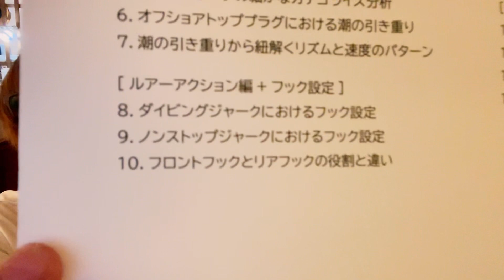[ルアーアクション編9] ノンストップジャークにおけるフック設定 フックのチョイスは何がしたいかです！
今回の動画はノンストップジャークにおけるフック設定のお話です。

ポイントは魚の動き！

よく刺さる設定も良し

あえて刺さらない設定も良し

アングラーが何を目的にしているかが一番重要です！

3種のフックの性質から紐解くリアフックの考え方。活性が低くなる時こそ試して欲しいアプローチ手法があります。

第十一話
-a-